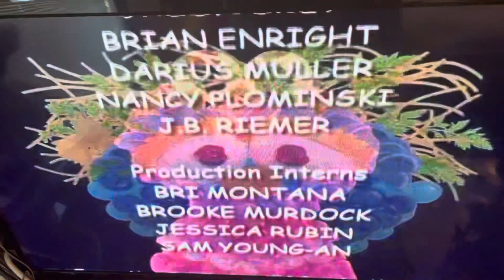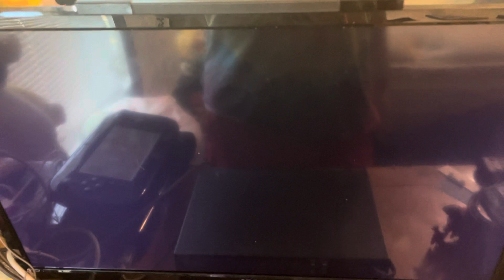Closing To Elmo’s Magic Cookbook 2004 DVD